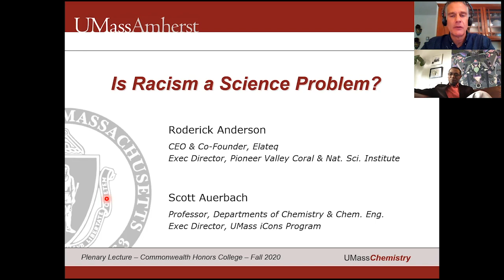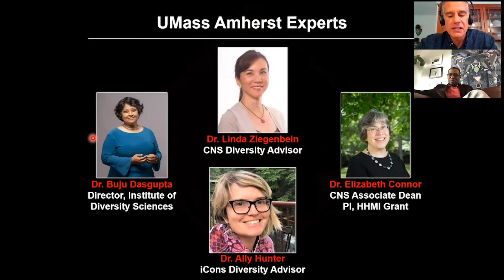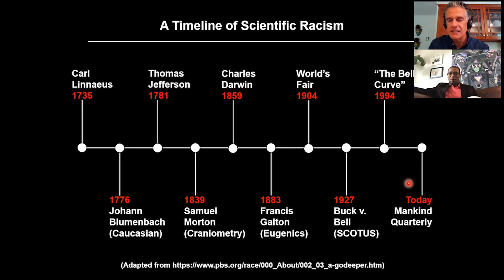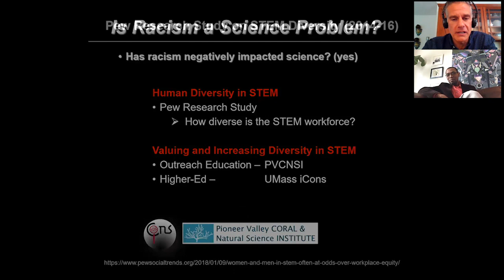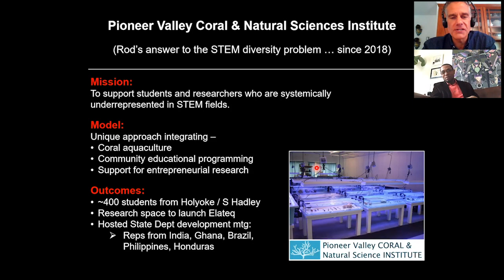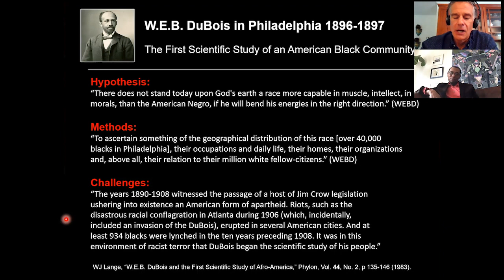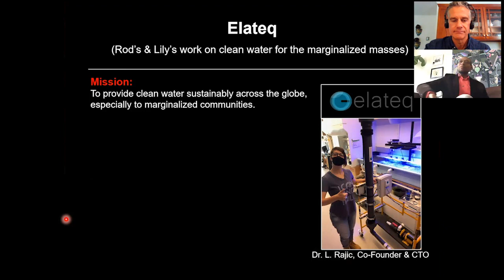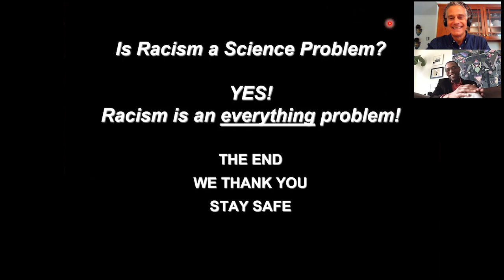2020 Plenary Lecture: "Is Racism a Science Problem?"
Professor Scott Auerbach of UMass Amherst’s chemistry and chemical engineering departments will deliver the 2020 Commonwealth Honors College Plenary Lecture on September 21, 2020, at 6:30 p.m. Auerbach is also the Mahoney Family-sponsored executive director of the UMass Integrated Concentration in Science (UMass iCons) program.

The pre-recorded plenary lecture—“Is Racism a Science Problem?” —will be presented on the Honors College website. Auerbach's talk will also feature a discussion with his special guest, Roderick Anderson, MA, Co-founder and CEO of Elateq Inc.